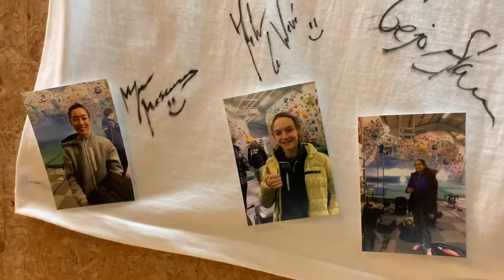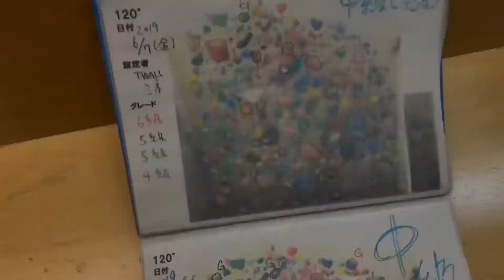Short Vlog #13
Training Day!